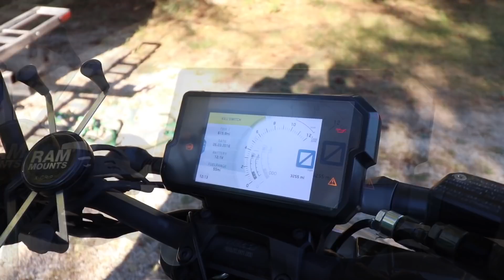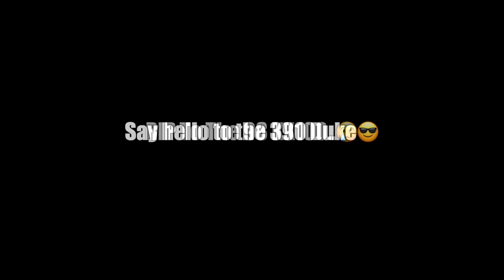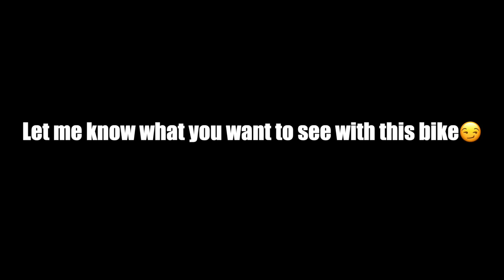This Trade Deal Is Too Good To Be True..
A 1998 KX100 2 stroke dirt bike for a 2017 KTM 390 Duke? How could I say no..

In today's video @Gromatron brings his motorcycle over to the farm hoping to make a trade deal with me for my priceless, one of a kind, team chevy Kawasaki racing dirt bike. It was hard but I ultimately said yes to the deal and rode away with an orange KTM.